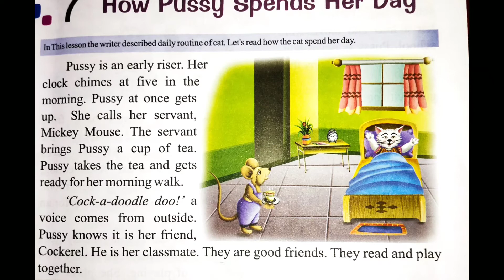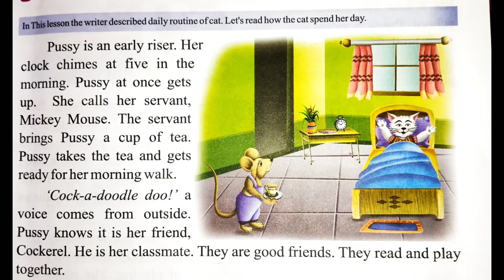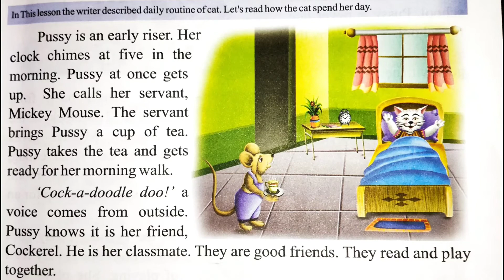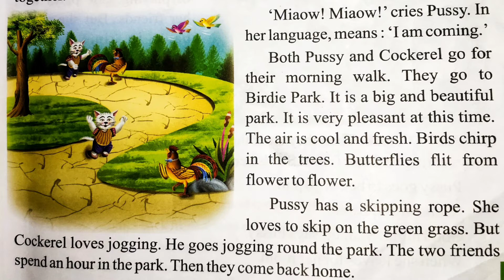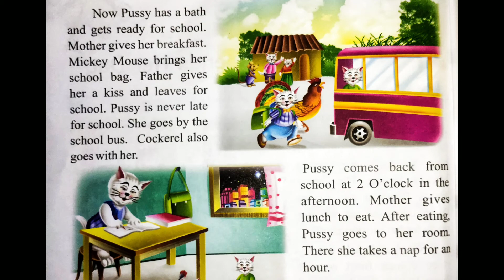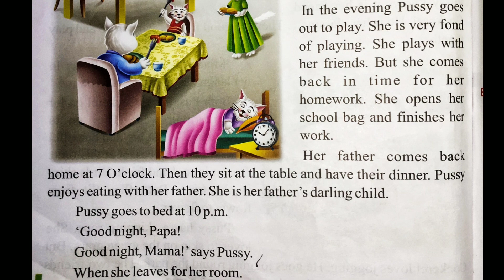English class 3rd || How Pussy Spends Her Day